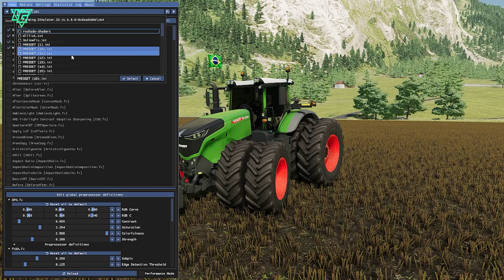Como melhorar gráfico Farming simulator 22 | 40 Presets fs22 Links na Descrição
Salve piazada do farm hoje trago pra vocês mais de 40 presets pra deixar seu farming simulator 22 mais bonito e qualificado, como melhorar os gráficos com reshade. Mantenha o Link original, e bom jogo a todos!

✅ OLÁ SEJA BEM VINDO AO CANAL SE  VOCÊ  GOSTA DE VIDEOS DE JOGO DE AGRICULTURA. BELEZA?
Farming Simulator 22 é um jogo de simulação no mundo da agricultura, que permite que você mergulhe neste mundo e experimente como é manejar grandes máquinas agricolas como tratores colhetadeiras, caminhões, escavadeiras e muito mais e ainda a cuidar de animais como vacas, cavalos, ovelhas, porcos e galinhas.

✅ 📢 ÁREA PARA APOIAR O CANAL 🙌😉
Se estiver gostando do meu trabalho ajude a continuar a trazer novidades e conteúdos para vocês no mundo do Farming com qualquer valor no PIX desde já agradeço muito obrigado e que Deus lhe abençoe 🙏💪🏽.

farming simulator 22 | farming simulator 2022 | farming simulator | mapa recanto da alvorada | fs22 | FS22